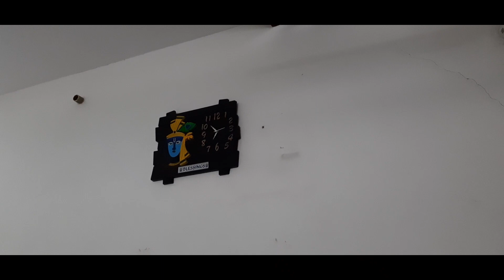Colourful Rangoli For Entrance PART-II || Rangoli Painting || Telugu Home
O KALA-the dream is my passion youtube channel which i always dreamt to do in my life...my channel is all about everything which ever i want to present i.e DIY's,cooking stuff,travel vlogs,singing stuff,making rangoli,spirituality,career guidence,and lot more..